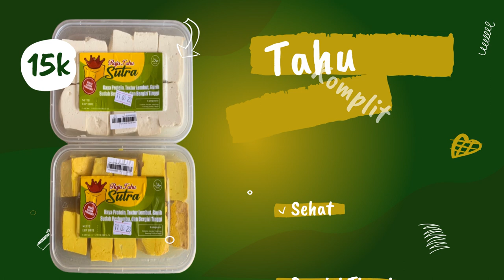Contoh Iklan Tahu krispi saus BBQ, Tahu pong kriuk, Tahu pedas, Tahu sumedang